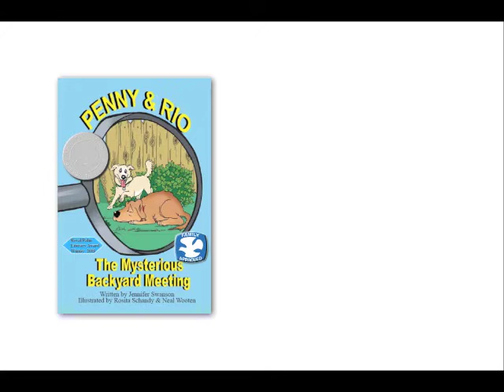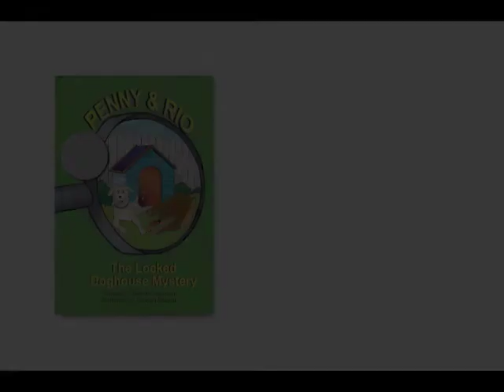Penny and Rio: The Mysterious Backyard Meeting Book Trailer: Jennifer Swanson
Follow along as these two pet detectives, Penny and Rio, solve the first of many cases in Penny and Rio: The mysterious Backyard Meeting.  Penny doesn't know why a cat, a groundhog, a squirrel, and an owl could possibly be meeting, but she knows she has to find out.  She has to stop them - but can she get her sister dog, Rio, to help her or will Rio decide that sleep is more important?